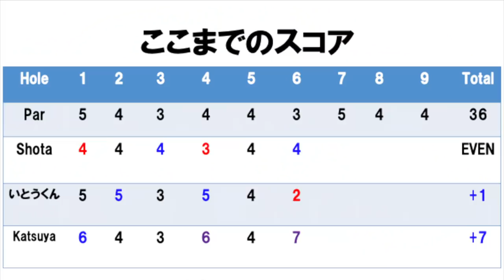Shotaチップインバーディー決めつつ、かつややらかす。いとうくんとかつやと楽しいラウンド@太平洋クラブ市原コースPart2 H4-6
twitterはこちらから！